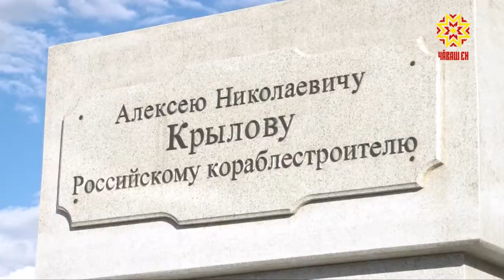15 августа исполняется 155 лет со дня рождения ученого-кораблестроителя, академика Алексея Крылова.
Накануне знаменательной даты Глава Чувашии встретился с ведущими российскими конструкторами судостроения, руководителями отраслевых предприятий.